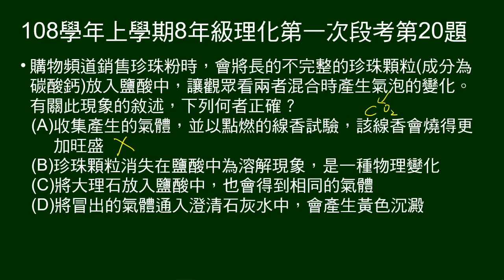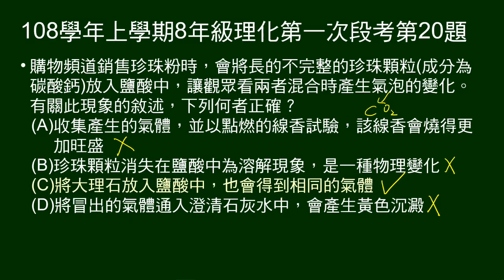108學年上8年級理化一段第20題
珍珠粉（成分：碳酸鈣）加鹽酸產生氣泡。問關於此現象，敘述何者正確。